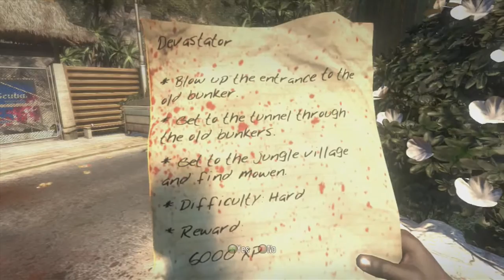Dead Island - Gameplay Walkthrough (Part 27) "Negotiating With Ryder"